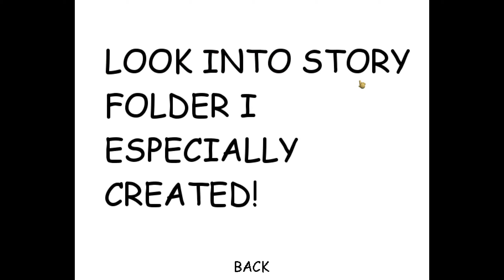KUBABEK SAID MOWNAI (or MOONA by mistake) INSTEAD OF MONEI|Kubabek's Basics "In Random House" (KB1)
Here the link of the Mod Baldi's Basics in Education and Learning is a state-of-the-art, fully 3D interactive, fun-time educational game that teaches a slew of subjects! From math to spelling, you'll learn a lot! Meet Baldi's frien̸d̷s̴ ̶a̴l̸o̵n̶g̸ ̵t̵h̴e̸ ̴w̴a̶y̴,̵ ̶e̴͕̎x̴͉́p̶̜̈́e̶͉̾r̴̢͋i̷̲͒m̵̪̆e̴̬͌n̶̝̑t̸̰̏ ̶̟͊ẁ̶̲i̷̫̍t̶̡̉h̸̢̔ ̵̜͝i̷̘͊t̷͉͘ẻ̴̤m̸̗͇̋͊̿͑̃͊͜ŝ̷̳̜̬̃͛̎͝,̵̖̔ ̵̠̉̈́̽̓̃̑a̴̻̟̒̃́̋͘ň̴͙͉͖̳̺͌̇͌͠ͅd̵͉̒̍̿́̂͗ͅ ̶̧̥͉̬̹̬̾͐ĕ̵̗̪̩̒͂̏̑̕x̶͔͉͉͚̓͜p̴̧̡̛͇l̶͚͙̻̋͌̀̈͋o̸̦͍̾͜ȓ̵̝̯͍̑̂e̸͎̮͍͛ͅͅ ̶͇́̇̓͋t̷̰̖͈̻̖̃͘͠ơ̸̱͊͌̀̓ ̷̈́̅͜y̷̤͇̠͖̭̔͒̕ȍ̶͔͘͠ų̴̳̮̺̕̚͠ͅr̴̙̣̤͈̂͊͒̽̈́̔ ̸͚̤̟̥̑ḣ̴͙͙̦͍́̓ DON'T DOWNLOAD THIS GAME! It's not what it looks like! Once you anger Baldi, there's no turning back, and if he finds you... Look, just trust me okay? I'm warning you, if you end up playing this, avoid Baldi at ALL COSTS. Use the items sca̶t̷t̷e̵r̵e̴d̸ ̸a̸r̴o̸u̶n̷d̸ ̸t̵o̴ ̴y̸o̶u̷r̵ ̶a̴d̵v̴a̴n̸t̶ä̴̠́ͅǵ̷̡̖̹̼̌̑e̶͚͒̔̋̋.̴̤͔̜̙̎̀̀́ ̷̠̬͌M̴̢͍̻͂̎͜a̶̧̳̥͆͆̋͝ͅn̴̬̫̥̰̐i̶̻͊p̷͉̂̈ū̶̦ḷ̵̨̡͙̅ȃ̷̢̜͎̏͆̃͜ẗ̸͚è̴̱̞ ̵̨̖̤̓́̕͜ḫ̴̺́i̵̮̽͘m̵͚̜̘͆̅ ̵̞̫̂͋b̵͈̪̜̞͒̔̿y̷̫̿̾̽͝ ̸̰͙̯̺̏͑̔ḿ̶̡̃̒̀a̶̘͛k̴̬͎̼͑̋i̵͓͒͑n̸͓̩̝̈́͂͂͘ğ̶̦͙́̕͝ ̸̝͙͈̺̃̐ñ̷̮͚͔̍̒ő̸̮̼i̶̯͇̦̅́̈͜s̷̬͎̿̄e̵̮̠̯̽̎̽s̴̯̤̣̾̅̃ ̶͓̅̈t̴̺̹͎̙͆̀̓̌h̵̰̫͗͜ä̴̦̠͒ţ̷͓̤̞͑̍ ̴̫̪̞̔l̶͎̜͂̌e̸̥̋͊̎͘à̵̫͈̙d̴̬̳̳̃ ̵̰͑̚̕h̵̨̤̐͜i̶̛͇̻̱̅̌̌m̸̺̞͔̩̓̈́ ̶̨͕̜͋Á̴͈͓͉̜͌̕W̵̨̟̆̎̑A̷̰̒̈́͘Y̷̩̒͒̈́̐̃ ̶̬͈̯͈̈́̋͆f̸̭̻͚͐͒͜͜r̴̯̤͖͒͗͆͌͌̚ỏ̷̹̦̊̒̾͛̈́m̷̲̃ ̸̠̤͍̥͆̄̂̈́̈̎y̴̨̳̳͖̗̥̌͌̌̈́͝ǫ̶̧͔̯͓̿̉̚ū̸̞͍̯̱͓͓,̸͕̲̀̎ ̵̗̹͌̆a̶̜͚͉̽́̔̎̀͝ņ̴̘̜͖̱͠d̸͇̲̱͆ ̵̴̗̹̫͕̆̈͒͆̕̚M̸̲̮̜͊̓̿͝Ö̶̮̰́͌̚͝S̴̰̬̰̃̈́̉̄͘T̷̩͔͊͌̈́͂͛̑͊̃ ̷̻̞̰̳̗͔̠̒Î̵̫̪̯̹̳͊̑̽̊͛̓͑M̷̩̫̯̲̣̣͎̻̏̑̋̊ͅP̸̩͔̞̈͗̇̓͝O̷̭͛̑R̵̰͙̍̈́͗̓̂̾T̷̖̝̘͐͌̉ͅA̷̡̬̙͉̝̖̭̼̔̏̎̂N̷̨̨̘̖̙̮̩̝̎̿͗́̃̃͜eart's content while you look for all the notebooks! This game doesn't just teach education, it also teaches FUN! This game is not what it seems... Inspired by creepy/bad edutainment games from the 90s, (Sonic's Schoolhouse, I.M. Meen, 3D Dinosaur Adventure: Save the Dinosaurs), Baldi's Basics is a meta horror game that's really weird, with no real educational value to be found. Collect all 7 of the notebooks and escape the school, all while avoiding Baldi. Baldi has many friends in the school that will slow down your progress and put you at risk of being caught, so learn how each character works and how you can avoid their attention. Find and use items to your advantage. Oh, and finally, try not to get the quiz answers wrong... Each wrong answer makes Baldi angrier... Controls Use the WASD keys to move, and the mouse to turn. Left click to open doors and pick up items, right click to use the currently selected item, and scroll wheel to change the currently selected item. Hold down shift to run (Keep an eye on your stamina bar!), and press space bar to quickly look behind you. Escape can be used to pause

I know.

She has to Reupload her mod, does she?

Well

Here the ACTUAL link of the Mod (or Collection of the Mod)